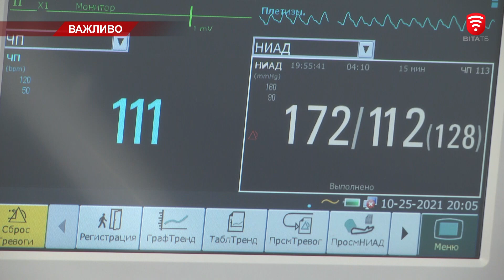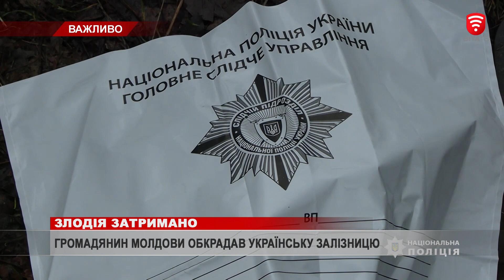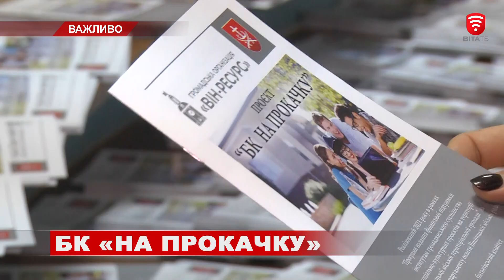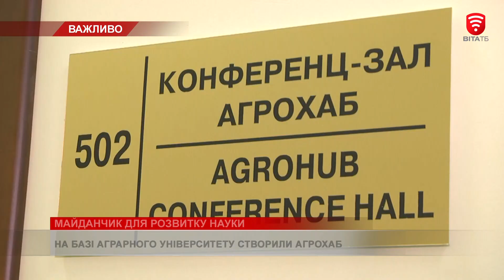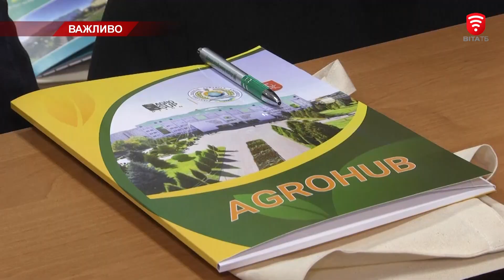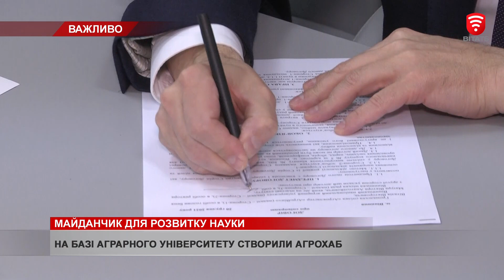Новини Вінниці за вівторок, 21 грудня 2021 року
До уваги глядачів телеканалу Віта - вечірній підсумковий випуск новин. Актуальні теми, маловідомі факти, ексклюзивні коментарі. Все що сталося важливого у Вінниці та області цього дня.

Теми випуску:
00:54 У Вінниці переможці акції "Вакцинуйся. Збережи життя" отримали свої призи
09:42 У Вінниці вшанували загиблих воїнів-афганців
10:49 У Вінниці на вул. Гладкова будують простір для дітей
13:57 У Вінниці покращують роботу батьківських комітетів
16:39 У Вінниці на базі аграрного університету створили "Агрохаб"
22:04 В лісах Вінниччини встановлюють годівниці для диких тварин
27:11 У Вінниці в районі олійножирового комбінату відкрили ялинку
20:46 Комунальники Вінниці цілодобово розчищають вулиці міста